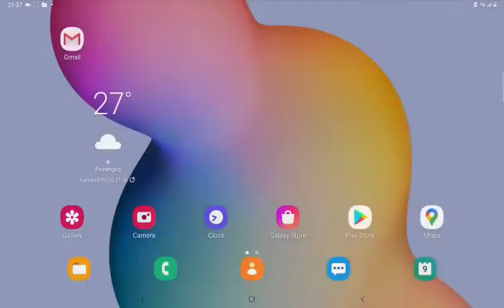free fire second episode of Android gamer subscribe